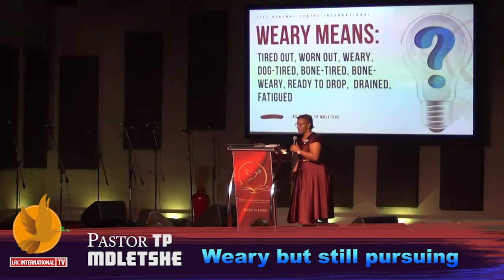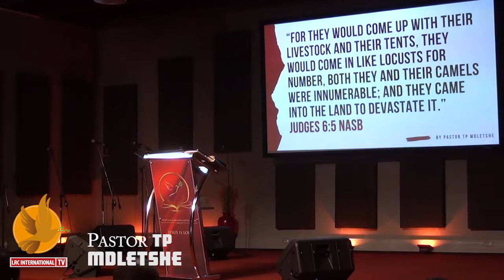Working under stress, Weary but Still Pursuing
Powerful woman of God reveals devine secretes of breakthrough Pastor T P MDLETSHE Working under stress, Weary but Still Pursuing.  We are tired of praying but through faith all things are possible in the name of Jesus. Filmed live at Life Renewal Center International 28 Stalwart Simelane Street Durban service every Sunday 8:00Am